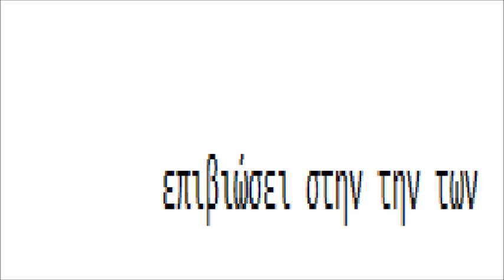επιβιώσει στην την των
[ΣΣΛΦ] ~ ponov / s3ina / μπάλα άγελος /  ακουστικό μπάσκετ / poony / deesswasher / μιχάιλς / 10/2017